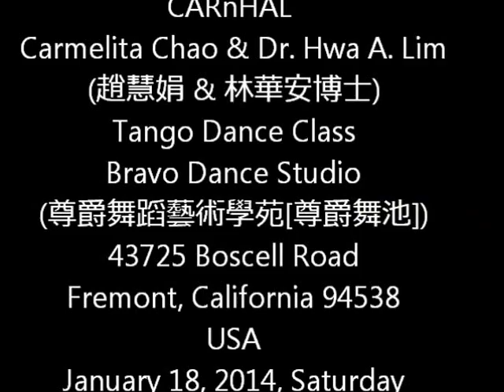CARnHAL20140118Tango C2 2 探戈舞 CARnHAL Carmelita Chao & Dr. Hwa A. Lim (趙慧娟 & 林華安博士)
CARnHAL
Tango Dance Class
43725 Boscell Road
Fremont, California 94538
USA